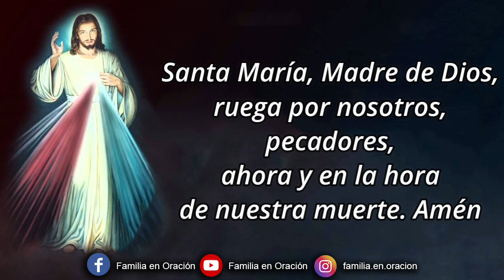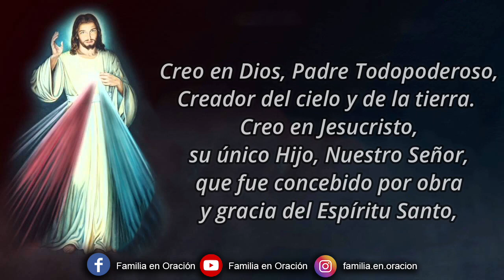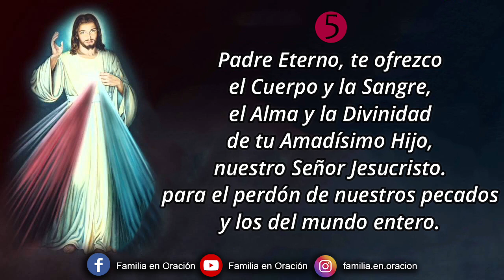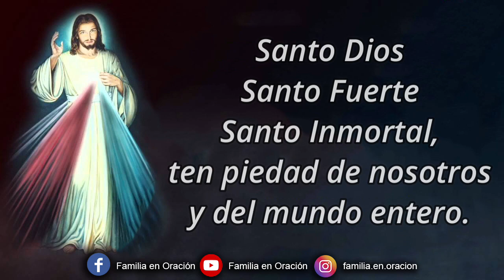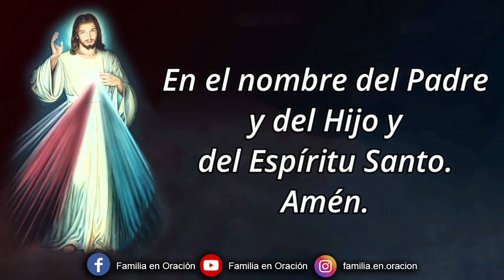Coronilla a la Divina Misericordia - 28 de Noviembre